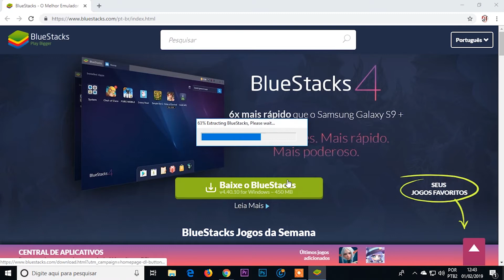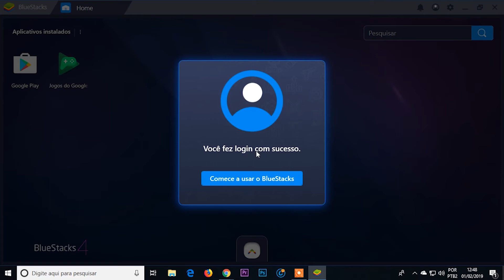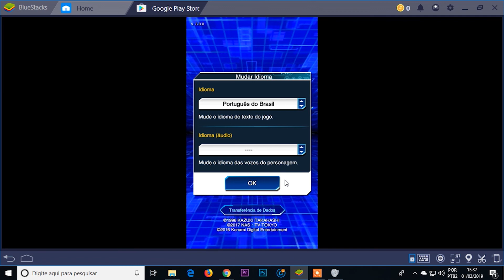Como jogar Yu-Gi-Oh! Duel Links no PC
Aprenda como você pode jogar o game yugioh duel links no seu computador de graça!